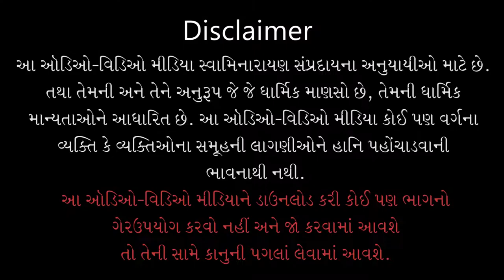Harikrushna Charitramrut Sagar Katha - 73 । 26 Oct 2019 | Gyanjivandasji Swami - Kundaldham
Title: Shreshth Kon ?
Guj. Title: શ્રેષ્ઠ કોણ ?
Granth Chapter - Sub Chapter: Adhyay - 37
Granth Name: Shree Harikrushna Charitramrut Sagar
Granth Author Name: Madhavdasji Swami
Type: Katha
Category: Granth Katha
Orator: Gyanjivandasji Swami - Kundaldham
Sabha Type: Evening Sabha
Sabha Number: 73
Event Name: Swaminarayan Satsang Samuh Shibir - 28
Event Date: 26 Oct 2019
Location: Swaminarayan Mandir, Vadtaldham